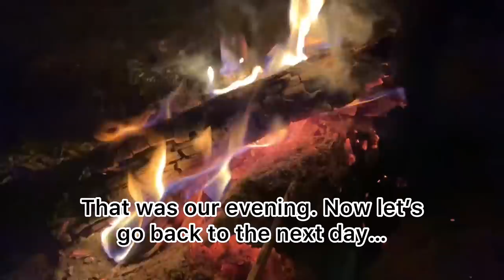Our First Camping Trip In Meghalaya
In this video we went to Sohbar with my sister Annie, Masha her sister Sasha and our friend Manchang.

We are showing how it is, sharing prices.

Also saying goodbye to Masha who is leaving India after 11 years living here.